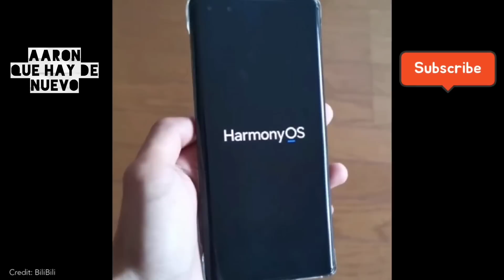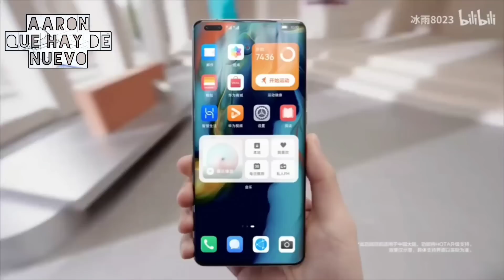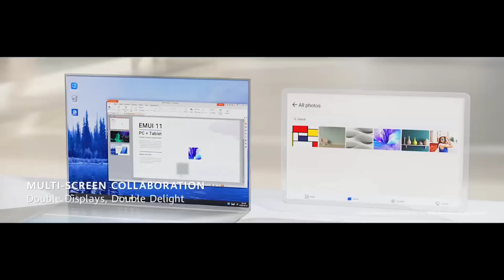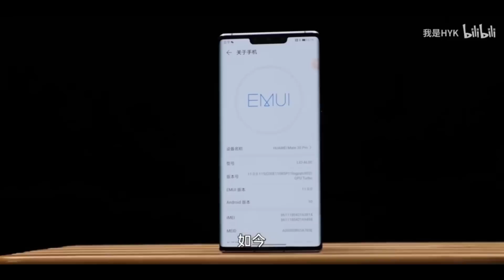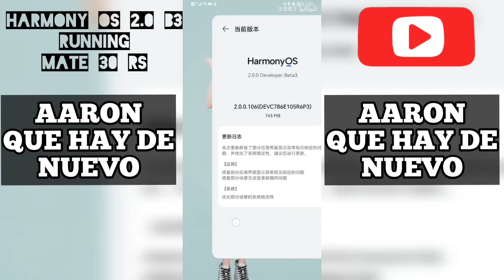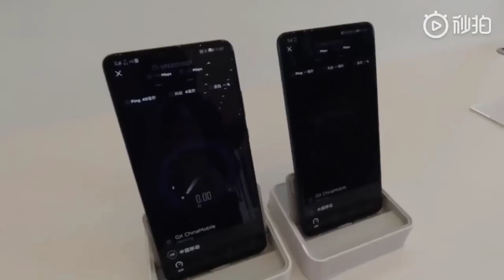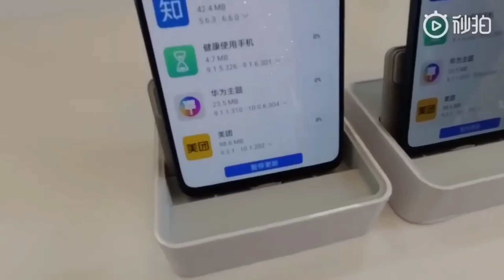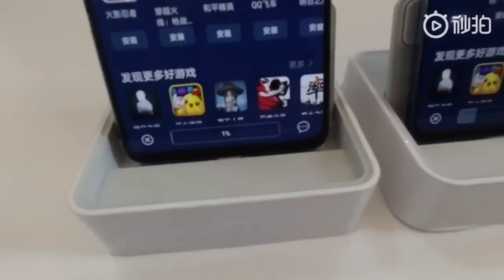HUAWEI NO SE RENDIRÁ EN NEGOCIO DE LOS SMARTPHONES, HarmonyOS mas de 50 millones de instalaciones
Actualizacio EMUI de agosto de 2021

Reclutamiento beta interno quinto lote para HarmonyOS

HarmonyOS supera los 50 millones de instalaciones 8 usuarios por segundo

HUAWEI NO SE RENDIRÁ EN NEGOCIO DE LOS SMARTPHONES

MUSICA DE VIDEO :

Cyberpunk Gaming Electro by Infraction